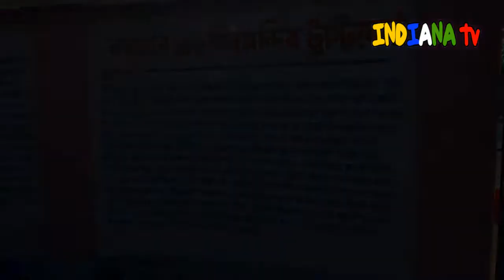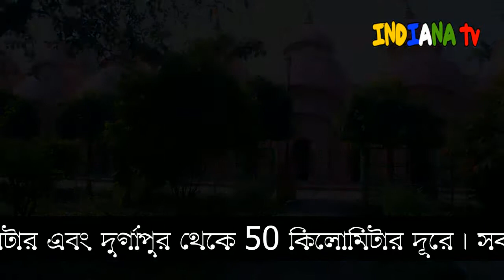108 Shiv Mandir Bardhaman / বর্ধমানের ১০৮ শিব মন্দির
বর্ধমানের ১০৮ শিব মন্দির
১০৮ শিব মন্দির - পূর্ব বর্ধমান জেলার বর্ধমান শহরের নবাবহাট বাসস্ট্যান্ডের কাছে ১০৮ শিব মন্দির অবস্থিত। সমগ্র ভারতের মধ্যে মাত্র দুটি জায়গায় এই ধরনের মন্দির আছে। তার মধ্যে একটি হল এই নবাবহাটের ১০৮ শিব মন্দির । নামে ১০৮ মন্দির হলেও এখানে মোট ১০৯ টি মন্দির দেখতে পাওয়া যায়।২৮ ফেব, ২০২২

STAY SAFE.